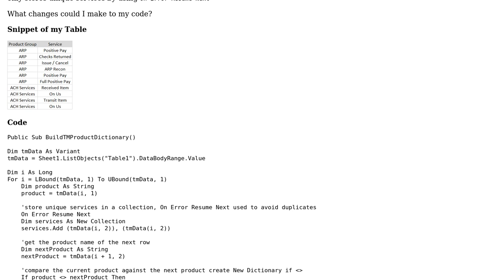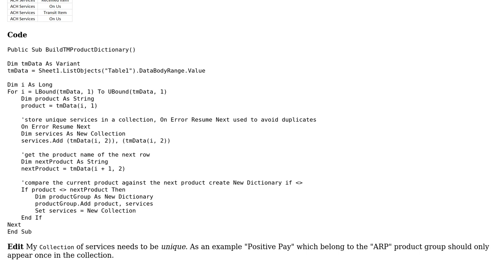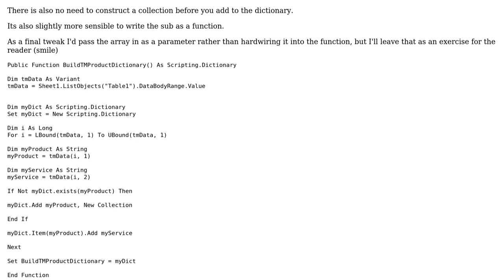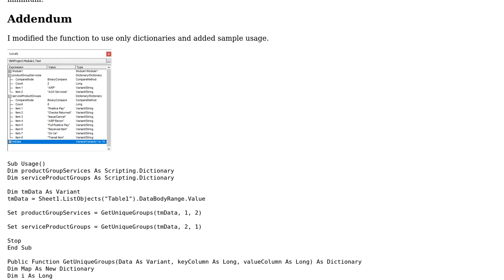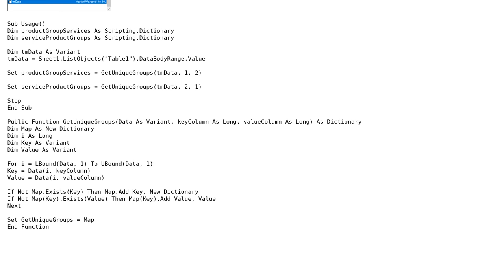Code Review: A VBA Product Dictionary with a Collection of Product Services (2 Solutions!!)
Code Review: A VBA Product Dictionary with a Collection of Product Services

With thanks & praise to God, and with thanks to the many people who have made this project possible! | Content (except music & images) licensed under CC BY-SA | Music | Images & others | With thanks to user TinMan user Jose Cortez user Freeflow and the Stack Exchange Network Trademarks are property of their respective owners. You are responsible for your own actions.